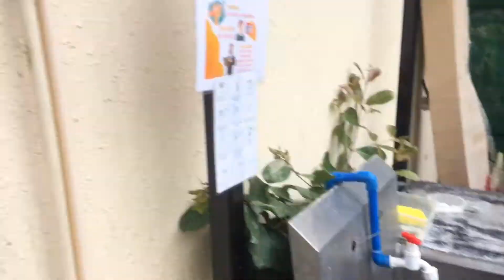weekend ganap with friends